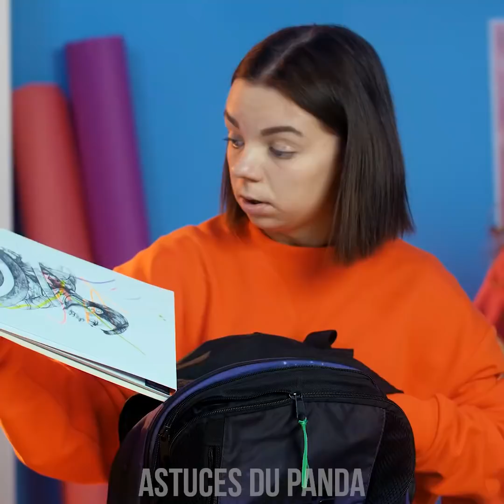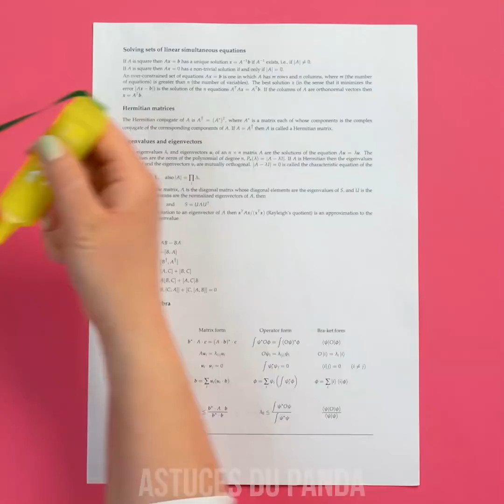11 ASTUCES SCOLAIRES AMUSANTES ET UTILES: IDÉES DE FOURNITURES SCOLAIRES, BRICOLAGE ET BIEN PLUS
Préparez-vous! Il est temps d’être rusé et de mettre à niveau vos fournitures scolaires avec des astuces cool. Nous avons trouvé des douzaines d’idées pour optimiser votre vie scolaire! Apprenez à personnaliser vos casiers scolaires, carnets, stylos ou crayons. Cachez votre téléphone à la vue de tous ou piratez vos notes. Voici nos camarades de bricolage !

00:04 Retirer une mauvaise note
00:41 Étui à crayon pour téléphone
01:44 Ne perdez plus jamais vos bouchons de stylo
02:39 Logo de Tshirt sur un bloc-notes
03:51 Sangle de crayon pour ordinateur portable
05:11 Poches de casiers faite de tasse personnalisées
06:28 Hoodie Superhero interchangeable
07:37 Stylo de lave personnalisé
08:57 Astuce compas et trombone
10:07 Stylo arc-en-ciel en feutre
10:51 Marqueur permanent effaçable